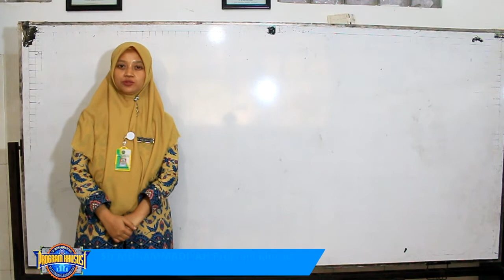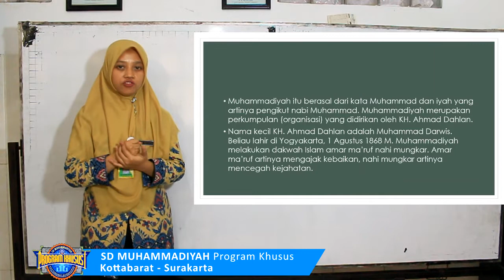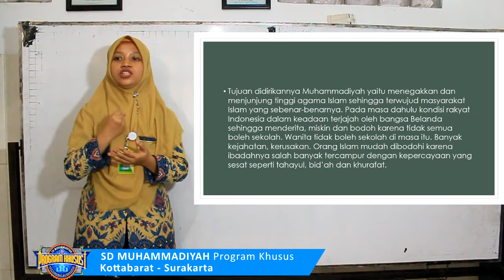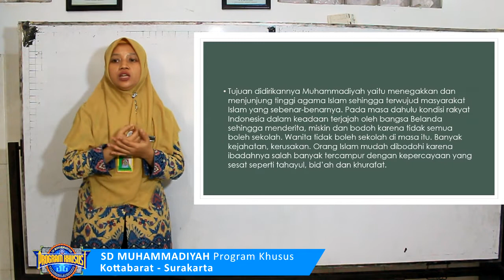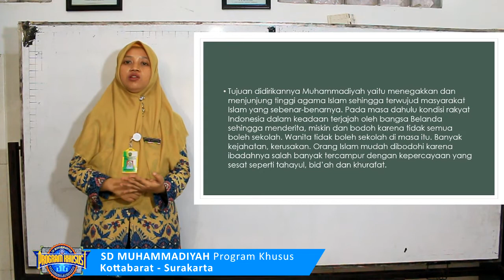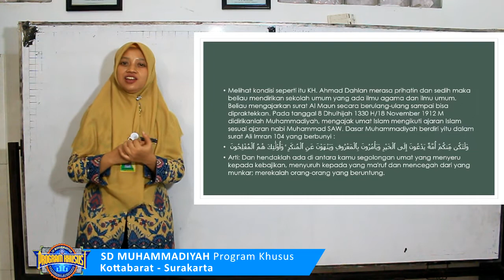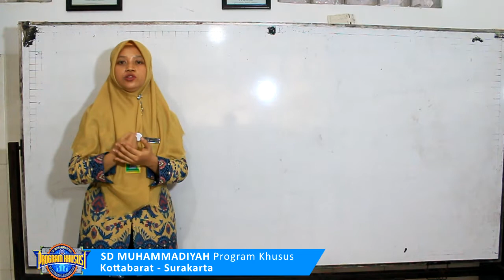Kemuhammadiyahan - Mengenal Muhammadiyah (Kelas 3) - Ustazah Atit